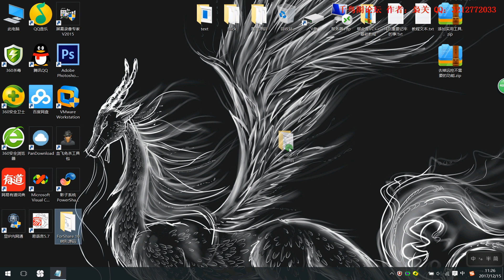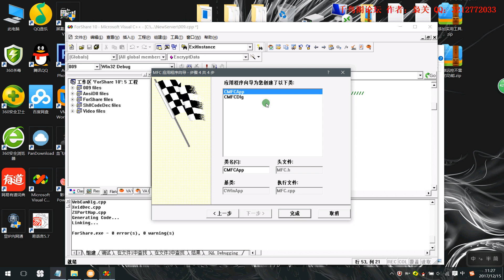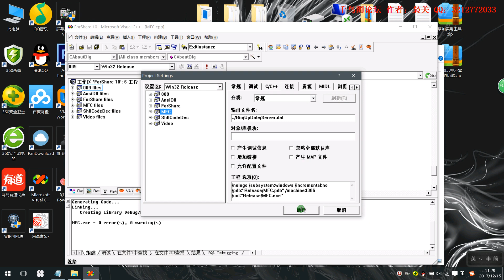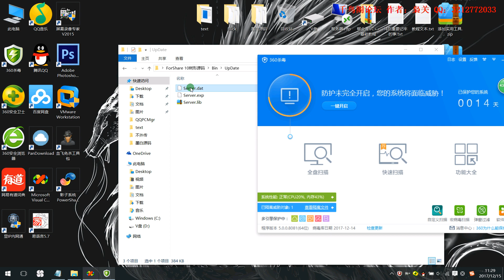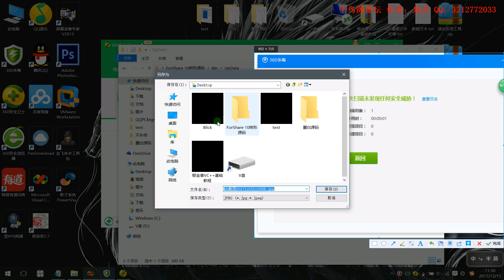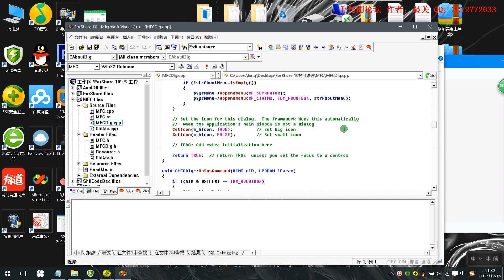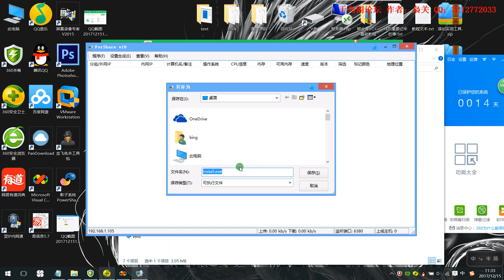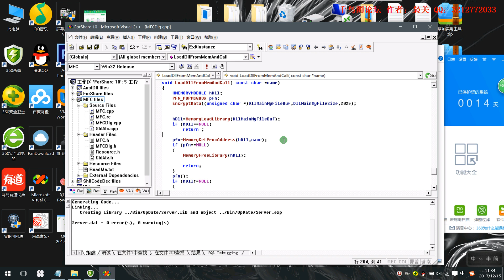改框架免杀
视频均为各大论坛内部视频，仅供学习参考。
有需要的教程或软件可在视频下方留言